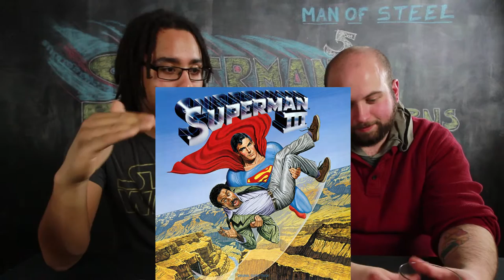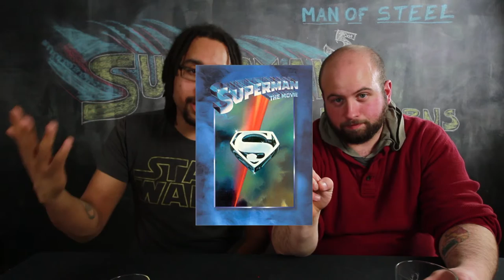Superman Films RANKED - Leisure Time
We rank the Superman films worst to best, while our friends at Ramble On About Movies rank the Batman films.